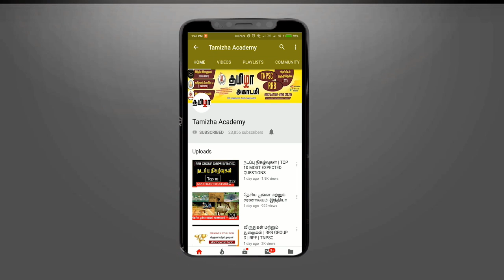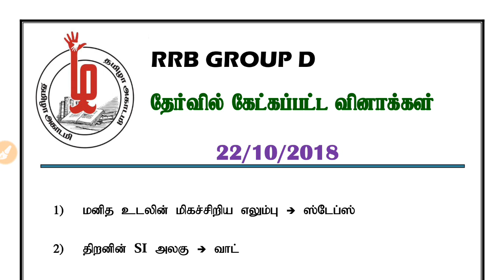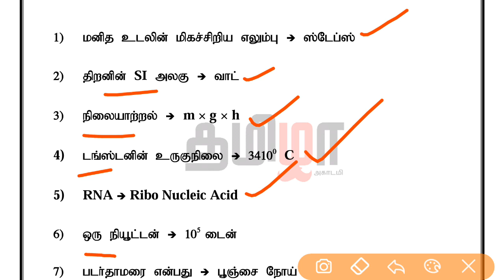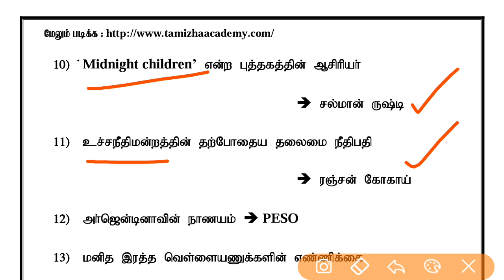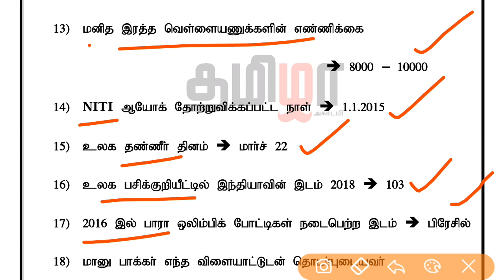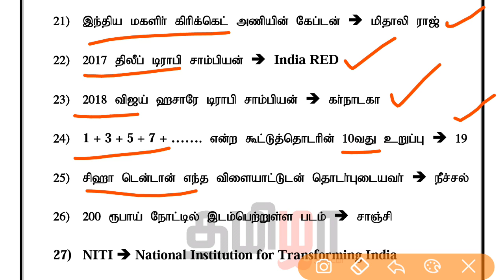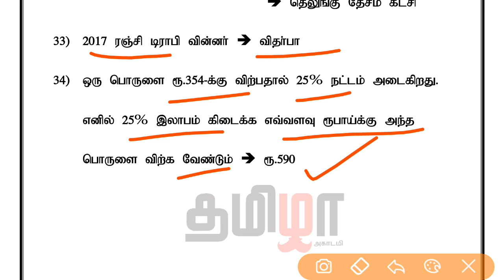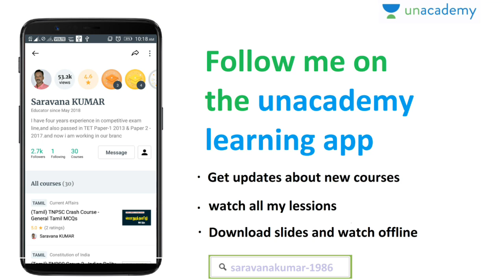RRB GROUP D EXAM 22/10/2018 All Shift Review (Original Questions With PDF – தமிழில்)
22/10/2018 மாதிாித்தோ்வு -2 (200 Qns) | TNPSC Gr.II (Free Test Batch) | தமிழா அகாடமி

22/10/2018 மாதிாித்தோ்வு -2 (200 Qns) -PDF

தோ்வு நேரம்  – காலை 10 மணி முதல் மதியம் 1 வரை

Answer key : மதியம்1 மணி (Tamizha Academy – Youtube Channel)

(Tamil) TNPSC Group 2 - Indian Polity Model Test (Topic wise)

(Tamil) General Science - Chemistry Model Test for TNPSC Exam